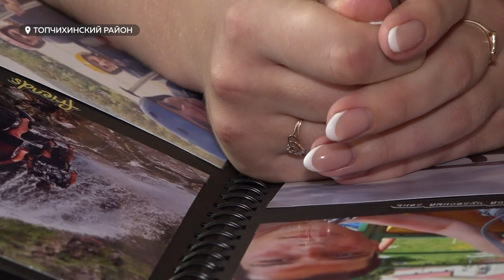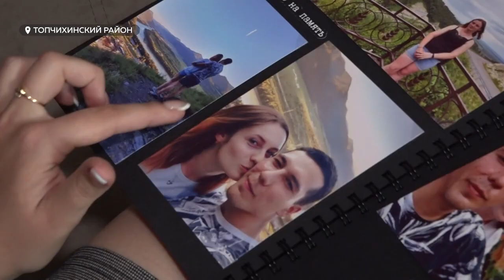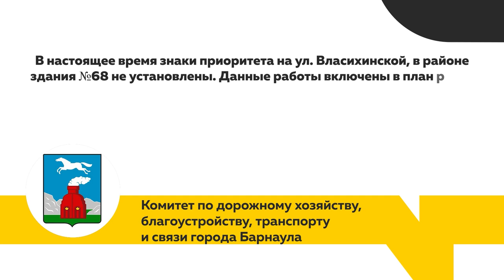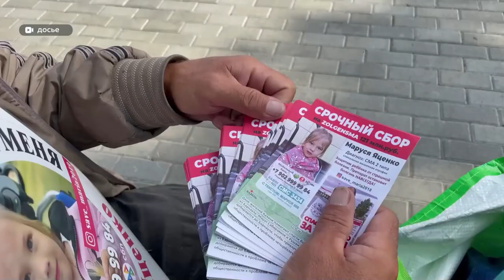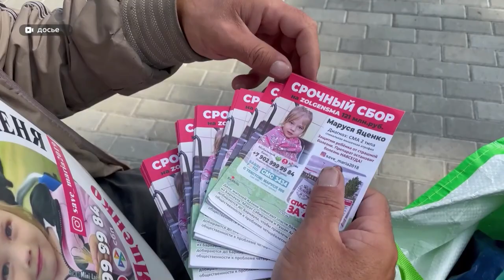"День с Толком". 22.08.2023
Смотрите в выпуске:

00:00 Анонс
00:54 Проект нового терминала барнаульского аэропорта
01:39 В Топчихинском районе девушка погибшего на СВО бойца добивается установления отцовства
05:45 Улица Власихинская вновь удивляет своеобразным ПДД
08:07 В ЗАТО Сибирский состоялось торжественное построение личного состава 35-й ракетной дивизии и митинг, посвящённый Дню Государственного флага РФ
09:52 Что представляет из себя культурный код Алтайского края
14:26 Обновленное меню представит один из комбинатов школьного питания с 1 сентября
17:17 Сюжет телеканала победил в зрительском голосовании конкурса "Современник на экране"
18:29 Погода